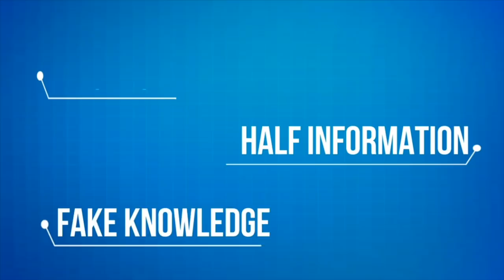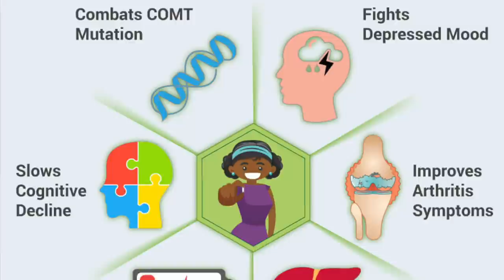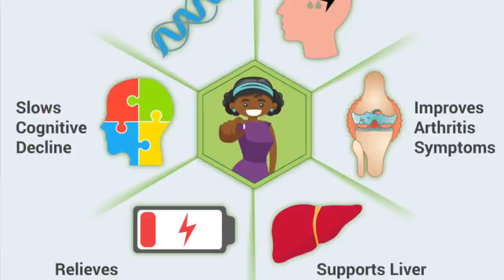What is SAMe Supplement for Liver, Joints & Depression | Side Effects | Dr.Education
* 1 year in Medical ICU.
* 1 year in Emergency & Casualty.
* 3 months each in Surgery, Neurology, Pediatrics and Family medicine.

CLINIC ADDRESS:
1) Dr. Paramjeet's Clinic  HEALTH & HEART CLINIC - 257 Shakti Khand 4 Indirapuram Ghaziabad UP - 3km from Vaishali metro
2) OPD in Yashoda Superspeciality Hospital - NEHRU NAGAR III GZB.

Thanks & Regards
Dr.PARAMJEET SINGH